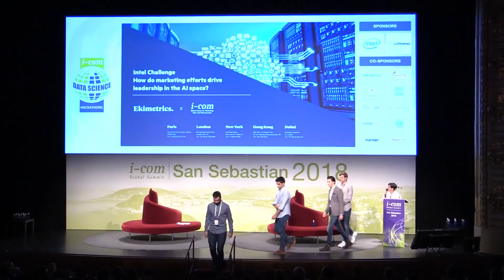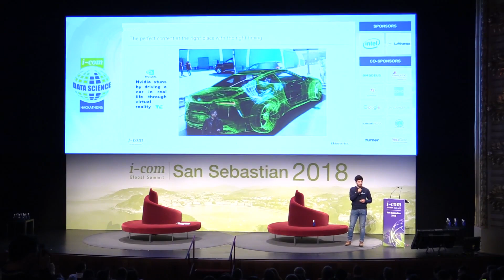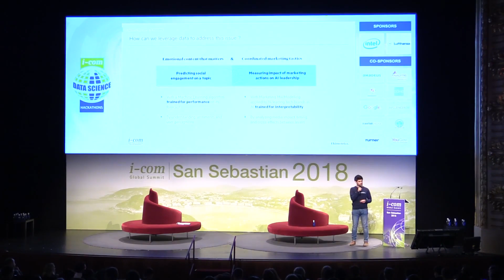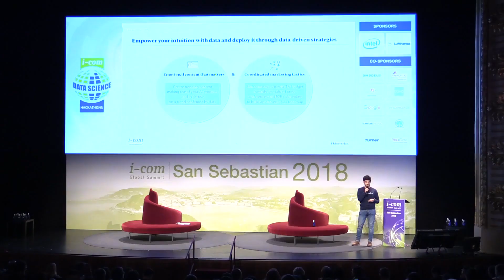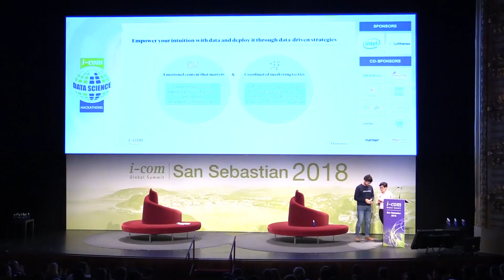How Ekimetrics won the I-COM Data Science Hackathon 2018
The I-COM Data Science Hackathons focus on solving real problems and achieving results, often accelerating to outcomes that normally take months of work to achieve or replicate.

The Ekimetrics' team tested its 12 years of experience in Data Science by participating in the 9th edition of the i-Com International Summit, which brings together advertisers and other international agencies on Data Science applied to Marketing. Ekimetrics won one of the most prestigious hackathons of this event: the Intel Challenge!

Our strength? To create bridges between advanced analytics and business objectives. To make the difference in value creation. Discover through this video how we reason and how we won the hackathon.